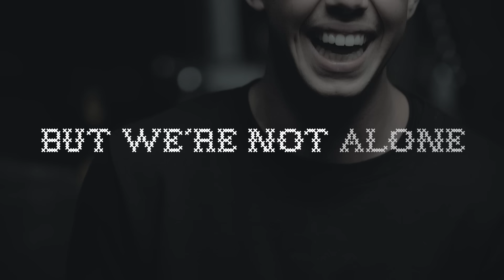The Gloria Story - Does Your Heart Feel at Home (Official Video)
Inspired by their resent tours as an acoustic three piece, THE GLORIA STORY's new single has a more singer/songwriter:esque sound and feeling than we've previously come to expect from a group that's mainly famous for their high energy, 70s party anthems. DOES YOUR HEART FEEL AT HOME is a successful "outside the box" adventure for a group that's reached a musical peak - and keeps evolving with every new release!

The messiage is simple, but important: to experience heartache, loss and failure is sometimes part of being human, but it doesen’t define us as human beings. There is always a way forward!
The Gloria Story would like to thank all the amazing fans and friends who participated in the video to help communicate the messiage and to show that no one is ever completely ALONE.

Appearing (in no special order):
Samuel Öztyrk
Merlina Poljak Käll
Johan Segerström
Mathias Rönningberg
Delavar Rahimi
Hussam Hamed
Conny Runbacken
Maria Runbacken
Julia Ingebretsen Bennedicte Andersson
Johan Persson
Carl-Fredrik Johansson
Sara Movaseghi
Daniel ”Smiley” Jakobsson
Örjan Sonesson
Denise Svensson
Rebecca Larsson
Klara Gillbo
Tobias Andersson
Pernilla Sällh Viotto
Tobias J Strand
Mark E Gunnardo
Malin Ulfenborg
Emilie Liljedahl
Maria Ekström
Hanna Marilyn Thelander
Kristofer Sossna
Gabriella Viotto
Fredrik Axelsson
Filip Rapp

A special thank you to:
Emma Andersson & Carl-Johan Larsson
Bengan Andersson & Johan Wendt, Nordic Sound lab

Music & Lyrics: Filip Rapp
Music performed by: The Gloria Story
Recorded by Kid in Glory hole studios
Mixed by Otto Wellton, Kingside Studios
Mastered by Plec at The Panicroom

2017 Wild Kingdom Records / Sound pollution distribution